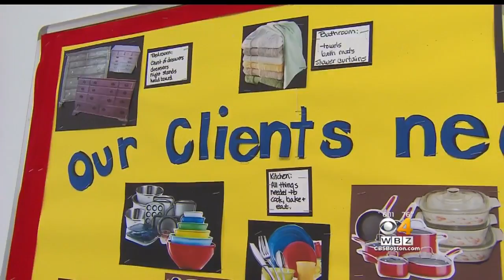'Furnishing Hope'; Donated Furniture Goes To Those In Need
We've all heard of food banks, but there exists a "furniture bank," helping people in need furnish their homes.